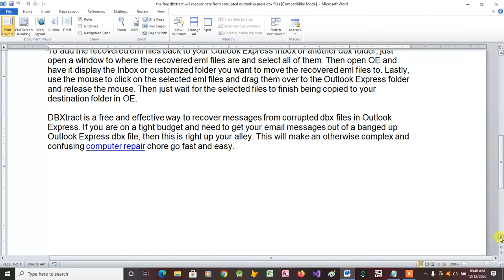The Free DBXtract Will Recover Data from Corrupted Outlook Express DBX Files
Free DBXtract is available at no charge and it can recover emails from corrupted Outlook Express .dbx files.

Computer repair is needed all the time regardless of what is happening in the economy. Reliable technicians are always in demand for timely, high quality computer repair services whether it is for a business or residence. Repair services are especially critical for a business computer that goes down costing the owner time, money and productivity.

I serve computer repair customers in the Greater Cleveland, Ohio area. I can go as far south as Akron and as far west as Elyria if needed. Here is a listing of most of the areas I work in along with their zip codes:

 Aurora - 44202
 Bainbridge - 44023, 44202
 Beachwood - 44122
 Bedford - 44146
 Bedford Heights - 44128, 44146
 Brecksville - 44141
 Broadview Heights - 44147
 Chagrin Falls - 44022
 Chesterland - 44026
 Cleveland Heights - 44106, 44112, 44118, 44120, 44121
 Eastlake - 44095
 Euclid - 44117, 44119, 44123, 44132, 44143
 Gates Mills - 44040
 Highland Heights - 44143
 Kirtland - 44094
 Lyndhurst - 44124
 Macedonia - 44056
 Mayfield Heights - 44124, 44143
 Mayfield Village - 44143
 Mentor - 44060, 44061
 Moreland Hills - 44022
 Northfield - 44067
 Orange - 44022
 Pepper Pike - 44124
 Richmond Heights - 44143
 Shaker Heights - 44118, 44120, 44122
 Solon - 44139
 South Euclid - 44121
 Twinsburg - 44087
 University Heights - 44118
 Warrensville Heights - 44122, 44128
 Wickliffe - 44092
 Willoughby - 44094
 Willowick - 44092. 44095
 Woodmere - 44122

to learn more about the services I offer. I'm always posting cool new content about what I'm doing in my little corner of the computer world.